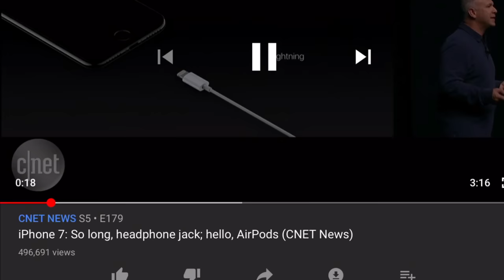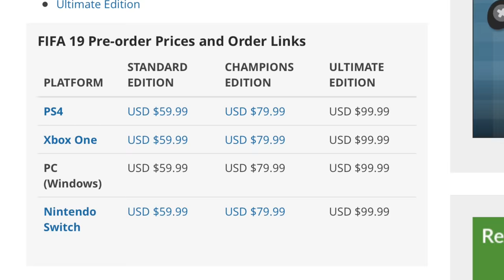Fifa 19 trailer reaction